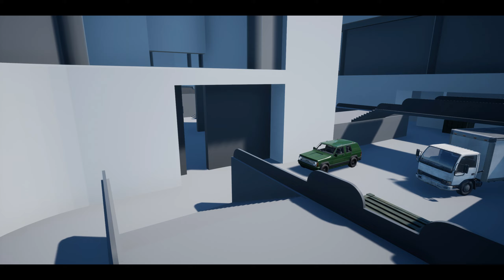NPC BATTLEGROUNDs! Active Ragdoll Physics! Realistic Brutal NPC Wars! #6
Hello! Brutal kills Gameplay in new game NPC BATTLEGROUNDs!